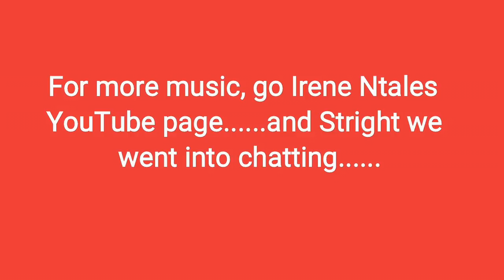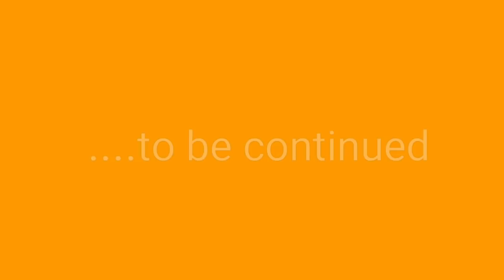How to create simple production sets. My glasss of happiness. Kansiime Anne.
How to make simple production sets at home.